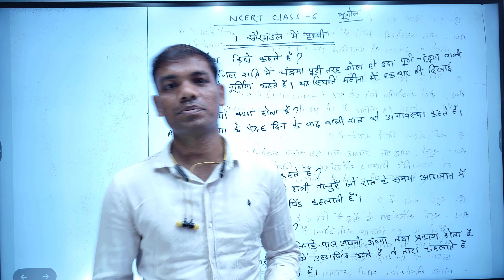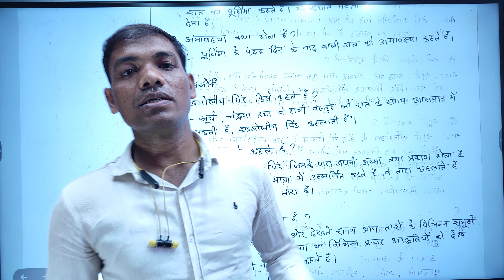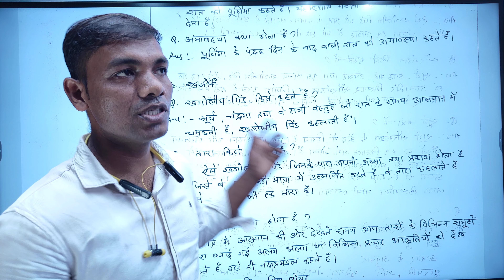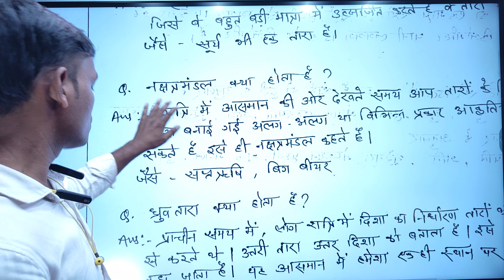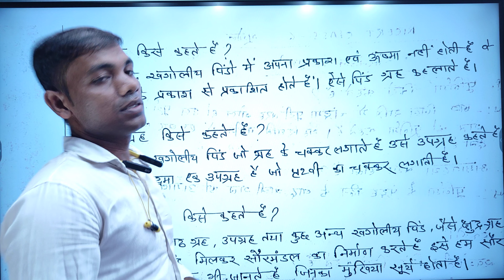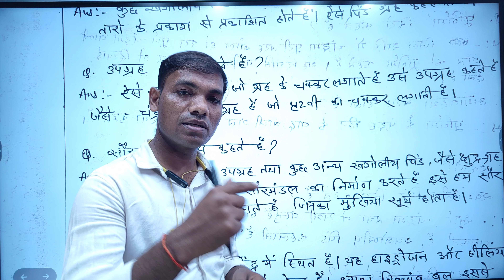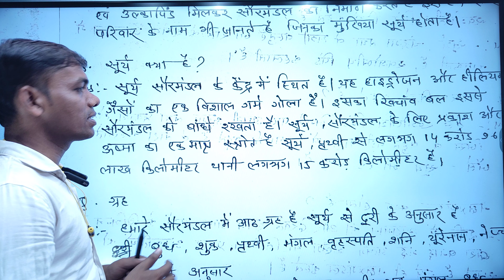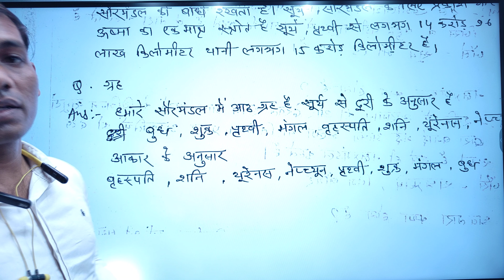NCERT_CLASS_6th_CH_1(सौरमंडल में पृथ्वी)_सामाजिक विज्ञान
समय रहते देख लो वरना पछताओगे

1. सौरमंडल में पृथ्वी

१. पूर्णिमा किसे कहते है?

जिल रात्रि में चंद्रमा पूरी तरह जोल हो उस पूर्ण चंद्र‌मा वाली रात को पूर्णिमा कहते है। यह स्थिति महीना में एक बार ही दिल्याई देता है।

8. अमावस्या क्या होता है?

Aus :- पूर्णिमा के पंद्रह दिन के बाद वाली रात को अमावस्या कहते है।

4. खगोलीय पिंड किसे कहते है?

Au:- सूर्य, चंद्रमा तथा वे सभी वस्तुएँ जो रात के समय आसमान में चमकती है, खगोलीय पिंड कहलाती है।

Q तारा किसे कहते हैं?

A:- ऐसे खगोलीय पिंड जिनके पास अपनी अष्या तथा प्रकाश होता है जिसे वे बहुत बड़ी मात्रा में उत्सर्जित उरते है के तारा कहलाते है जैसे - सूर्य भी एक तारा है।

१. नक्षत्रमंडल क्या होता है?

• Ay :- रात्रि में आसमान की ओर देखते समय आप तारों के विभिन्न समूहों द्वारा बनाई गई अलग-अलग था विभिन्न प्रकार आकृतियों से देख सकते हैं इसे ही नक्षत्रमंडल कहते हैं।

जैसे - सप्तऋषि, बिग बीयर

९. ध्रुव तारा क्या होता है?

Ans:- प्राचीन समय में, लोग रात्रि में दिशा का निर्धारण ताटों की सहायता से करते थे। उत्तरी तारा उत्तर दिशा को बताता है। इसे ही ध्रुवतारा कहा जाता है। यह आसमान में हमेशा एक ही स्थान पर रहता है।